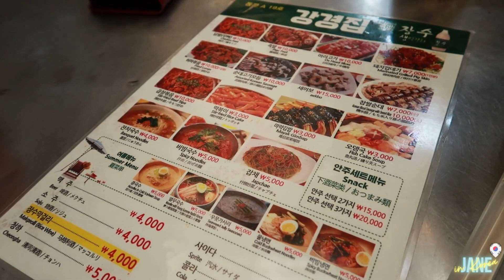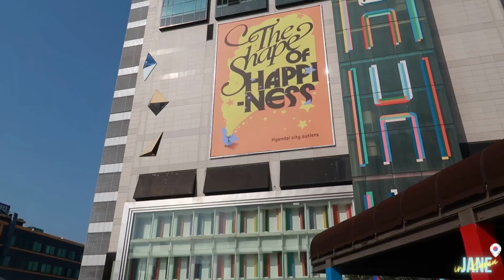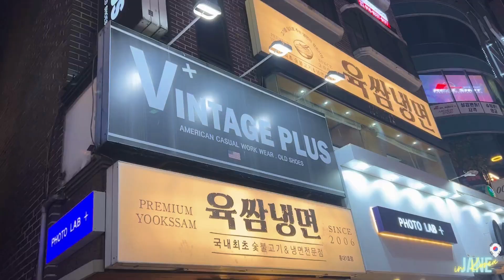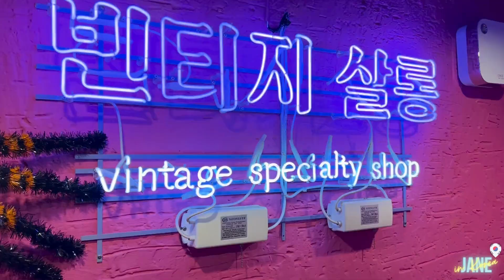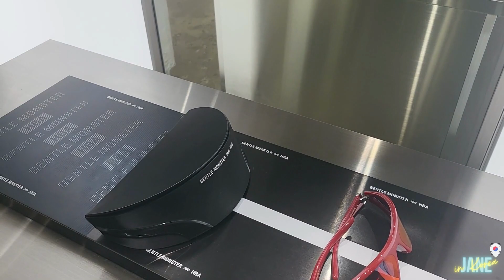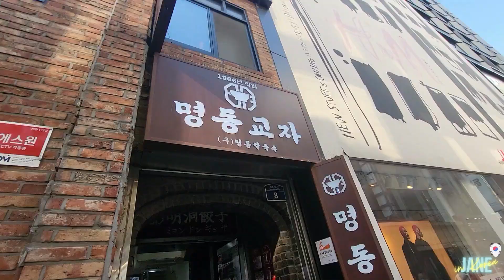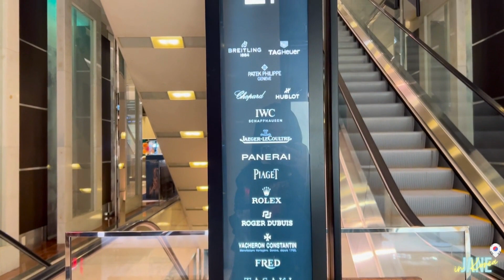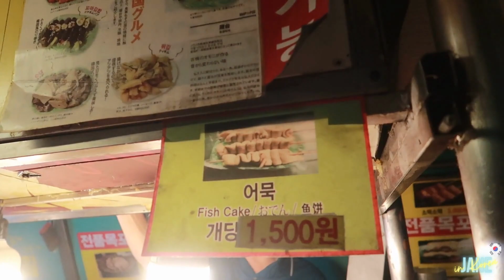KOREA VLOG pt.1 | traveling to korea, vintage luxury hunt, arts, hongdae 9life, myeongdong, shopping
✨ Hello everyone! This is Jane speaking.✨
🎙 Welcome to the first episode of my "hoeniemoon" with my husband in South Korea 🇰🇷 !
These montage was from day 1 & 2 of our trip, so relax seat back and let us entertained you ;)

Our trip to Korea was from the end of October, 2022 and it was 2 weeks long lol. We have so much time to explore Korea culture, cuisine, lifestyle and fashion.
This is my 5th time coming to Korea already but everytime I have a new experience because there are so much things to do and we were never getting bored!

Recommendations - How to get there:
✅VISA (for Vietnamese)
5 years visa ($120/person) - KVAC
Valid passport
✅ FLIGHTS (from Hanoi)
Recommend: Vietnam Airlines, Korean Air, Asiana
Pros: The best way to travel, good flight hours, nice seating, nice flight attendences, meals included, good services. I'd say if you got money to spare then chose these options.
Cons: Expensive
Other options: Vietjet, Bamboo Airways,...
Pros: Sometimes are very reasonable prices
Cons: No luggage included since it's already cheap, flight hours are really soon, very tiring. Like seriously I really don't want to go to the airport at 12AM to catch a 6AM flights.
✅ TRANSPORTATION
From Incheon Airport to the city:
- AREX all stop train (blue line): very convenient for us because we stayed at the hotel is 2 mins walk from the metro station.
Other options:
- AREX Express (orange line) - direct to Seoul Station, faster than the blue line
- Bus limosine: good options if you have a lot of luggage, but you have to choose the hotel that have the bus stop right in front of you. Also keep in mind that hours are very limited.
- Taxi: $$$$

Places that I mentioned:
📍Gwangjang Market
📍Dongdaemun Design Plaza
📍Hyundai City Outlet
📍Hongdae
📍Vintage Plus
📍Vintage Salon
📍통큰통갈비 홍대점 Hongdae
📍보승회관 Hongdae
📍Eggdrop
📍NB, NB2: hiphop clubbing
📍SAMPLAS
📍Gentle Monster
📍Myeongdong Kyoja
📍LOTTE Avenuel Myeongdong DEPARTMENT STORE
📍ADELPOY vintage
On my channel, you will see all of my shenanigans activities and I am going to share all my experiences with you.

🍾XOXO 🍾
Love, Jane 💋